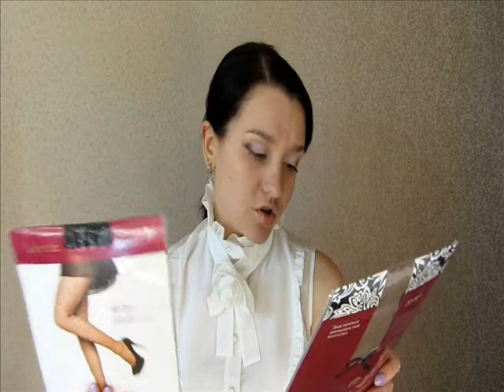Заказ faberlic 04/14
Мягкий гель для умывания для всех типов кожи серии Bioeffect Арт: 0454

Влажные салфетки универсальные с антибактериальным эффектом серии "дом faberlic"

Концентрированное средство для мытья посуды с экстрактом алоэ вера Арт: 11198